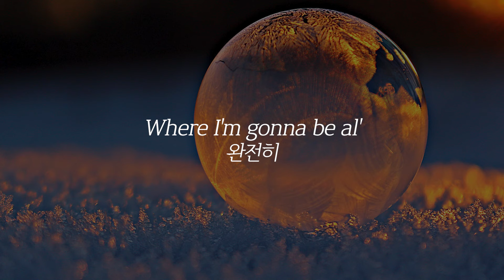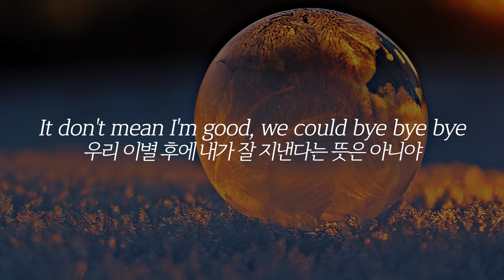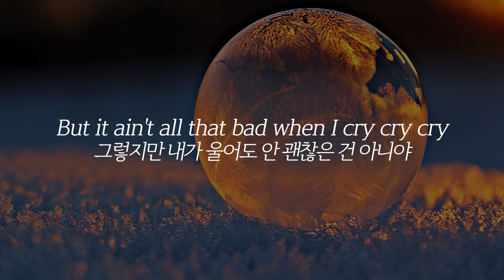이 눈물의 의미는: Andy Grammer - These Tears (가사/lyrics)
Andy Grammer - These Tears